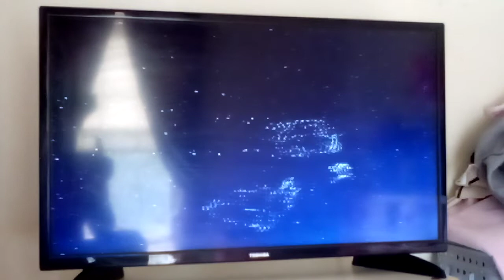Barnyard - Otis Finally Decides To Become The Leader Of The Barn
Otis agrees to become a leader of the barn and his friends are happy for him too and everything is done for tonight